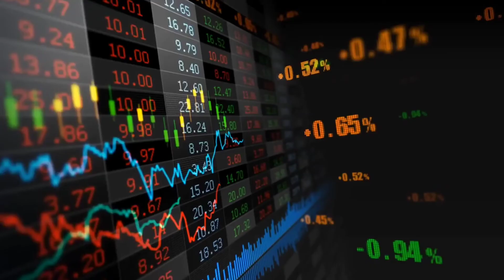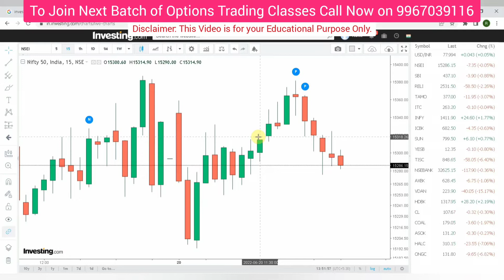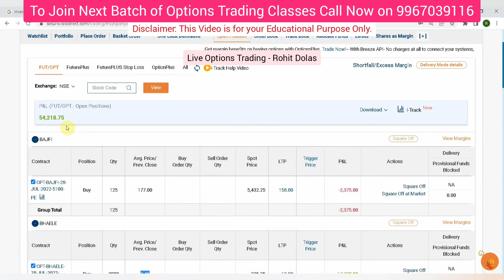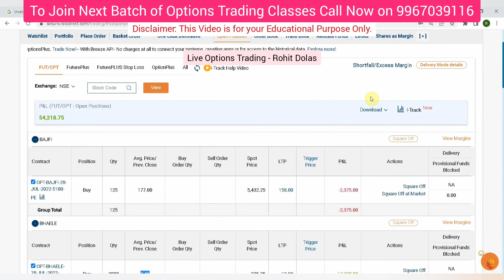Today's PROFIT Rs.54,200 in Stock Options Buying | Learn Options Trading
Today's Profit Rs.54,200 in Stock Options Buying | Learn Options Trading (Hindi)  @Rohit Dolas - Stock Market

I have made a Profit of Rs.54,200/- in today's trading in Stock Options. My Profit is due to the Power of Knowledge and Discipline in Trading. The trades I take are purely on my knowledge and consult your own financial expert before taking any positions.

Thanks!